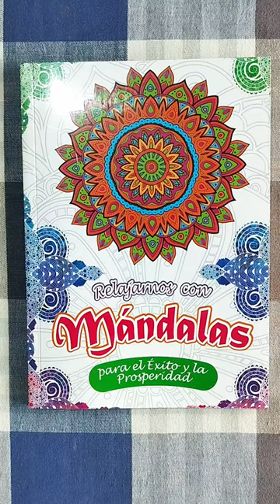Libro de Mandalas "Relajarnos Con Mandalas" Para El Éxito Y La Prosperidad